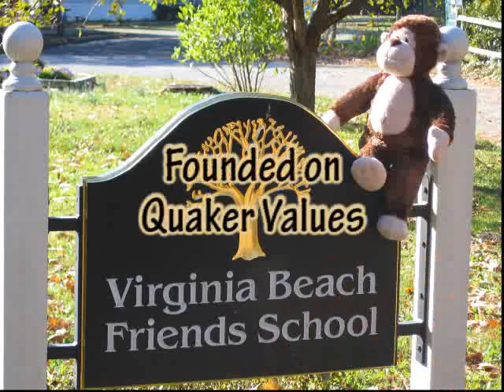A Day in the Life at Virginia Beach Friends School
Pre-K through 12 grade